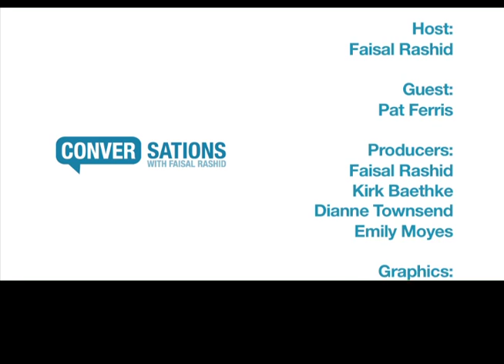Conversations with Faisal Rashid: Guest Pat Ferris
Join us in discussion with local cyclist and former owner of Ferris Fast Cycles, Pat Ferris. He and Faisal discuss the local cycling scene , the recent Olympics and Pat's suggestions or staying active in the Energetic City.